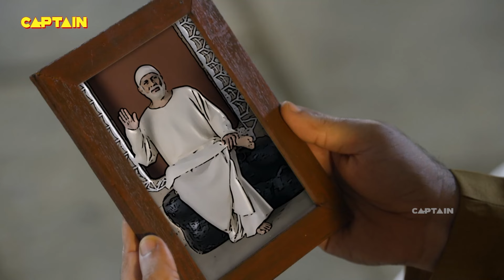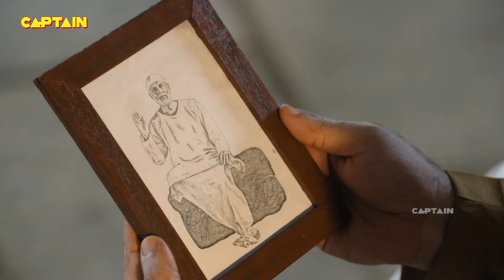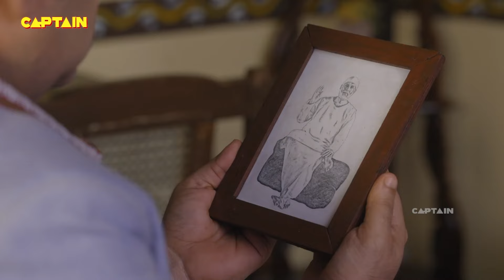शिरडी वाले साईं बाबा - (SHIRDI WALE SAI BABA ) शिरडी के साईं बाबा